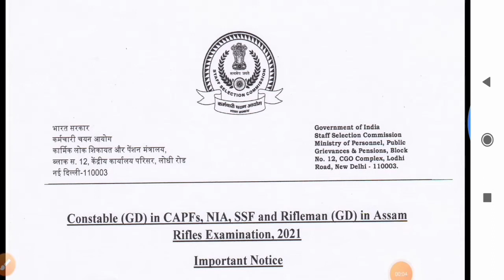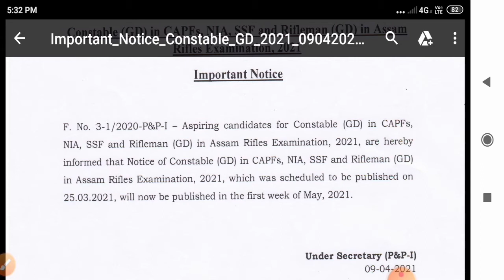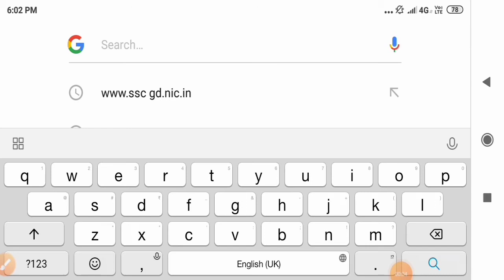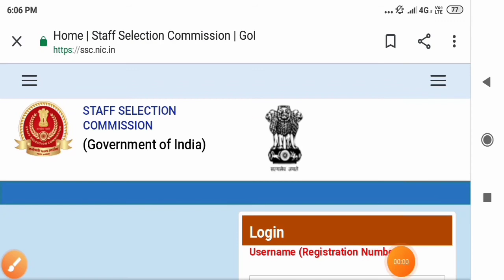SSC Constable GD Online Form 2021 / SSC GD Form Kab Se Bhare / SSC GD Recruitment Notification 2021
Hi.WELCOME TO ,Das g channel Tips

TRIPURA TSR IR Battalion exam new update news.

TRIPURA TSR IR Battalion admit card call letter news.

How to cut video in android mobile.

How to know 17 digit LPG in online.